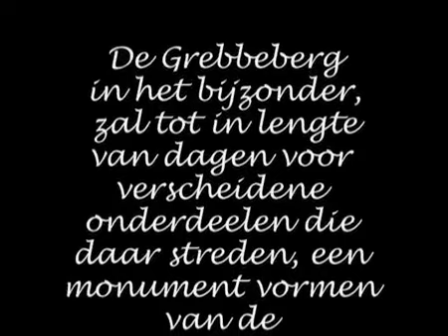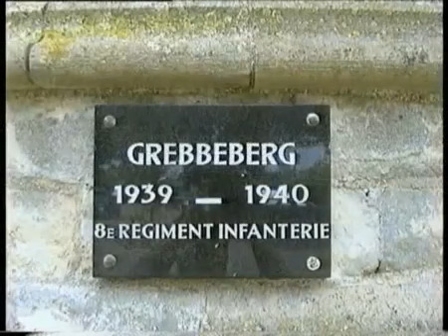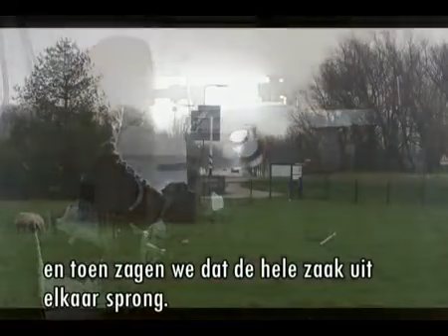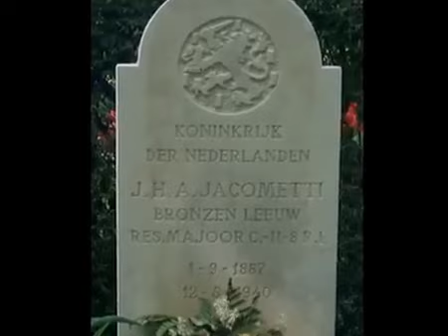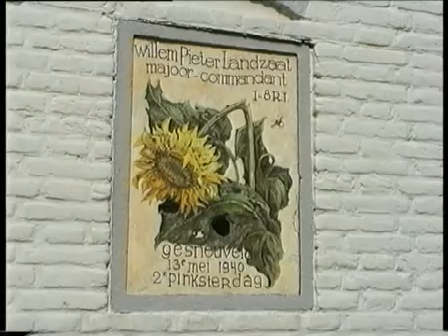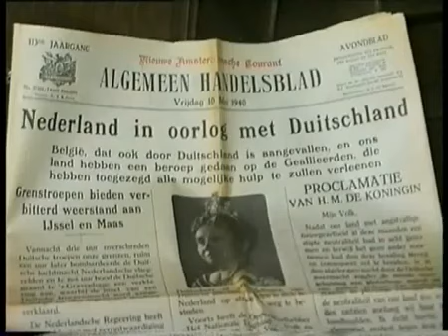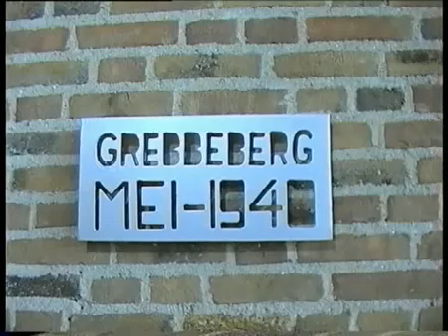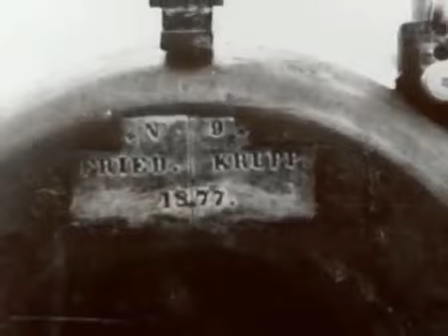De Slag om de Grebbeberg 1940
De Slag om de Grebbeberg (11 mei - 13 mei 1940) is een episode tijdens de Duitse inval in Nederland, die werd gekenmerkt door hevige en bloedige gevechten. Een Duitse legermacht van ongeveer.

In aflevering 8 gaan we terug naar de Tweede Wereldoorlog. We volgen de belevenissen van soldaat Marinus in de bange meidagen, wanneer hij en zijn kameraden uit alle macht vechten tegen de.

Geïnspireerd door de heldhaftige daden van de Nederlandse soldaat Landtzaad in de tweede wereldoorlog. Grebbelinie #1940 samen met Gino Van de Hoven, Berrie Hoogenboom, Jim Brouwer, Dennis.

foto's van de slag om de Grebbeberg. Er ligt niet meer veel er is een loopgraaf herbouwd en er liggen wat stukken van kazematten maar verder is er niet meer veel van over.